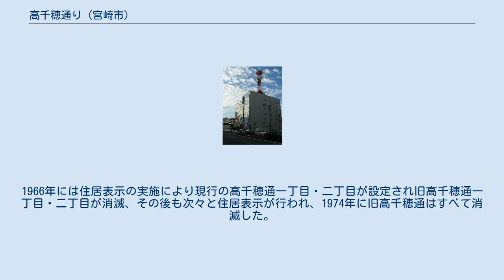高千穂通り (宮崎市)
橘通三丁目交差点から宮崎駅方面 高千穂通り（たかちほどおり）は、宮崎県宮崎市の宮崎駅交差点より宮崎大橋東詰に至る区間の道路の通称。
宮崎市の中心市街地の東西軸をなす。
これに関連する都市計画道路高千穂通線、および町名の高千穂通も本項で扱う。
 名称は、この通りの延長上に高千穂峰が見通せたことによる。
結果的に、方向を示す目安となるよう山に向けて街路を配置した「山あて」と同様の効果を持っていたことがわかる。
高千穂町や延岡市の高千穂通りとは無関係である。
 MRT宮崎放送（国道10号） 道路の構造や沿道の機能から、橘通りを境に宮崎県道25号の区間と国道10号の区間に大別できる。
 宮崎県道25号の区間は、1913年宮崎県営鉄道（現・日豊本線）の開業と時期をほぼ同じくして開通した。
宮崎駅と繁華街を結ぶ市の玄関口である。
本線4車線と植栽を挟んで両サイドの緩速車線2車線の幅員構成であったが、1997年にはシンボルロード整備事業により幅員構成は大きく変化し非常に広幅な歩道が整備された。
この区間は主にオフィス街である。
 国道10号の区間は、戦後に整備された比較的新しい街路である。
橘通り付近を除き、中小の商店やホテル・マンションが中心となる。
1957年宮崎大橋の開通により、高松通り・高松橋に代わり市西部と市街地を結ぶメインルートになるとともに、国道10号は橘橋を南下して現在の宮崎県道17号南俣宮崎線に回るルートから、現行の高千穂通りを経て西の原交差点に至るルートとなった。
 都市計画道路（宮崎広域都市計画道路3・3・4号高千穂通線）としては、通称の高千穂通りの区間に加え、宮崎西バイパスの起点から西の原交差点までの区間を含む。
 町名として高千穂通が誕生したのは1927年である。
1966年には住居表示の実施により現行の高千穂通一丁目・二丁目が設定され旧高千穂通一丁目・二丁目が消滅、その後も次々と住居表示が行われ、1974年に旧高千穂通はすべて消滅した。
なお、旧高千穂通の各町域はいずれも住居表示実施後の同一町名に継承されていない。